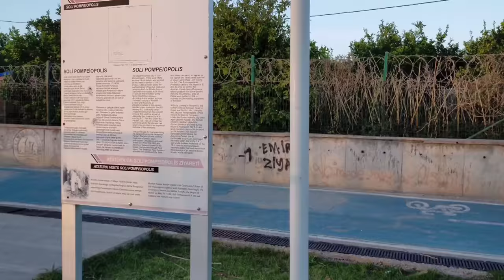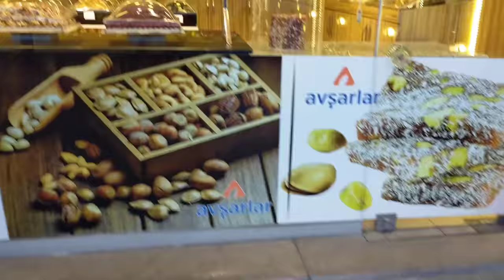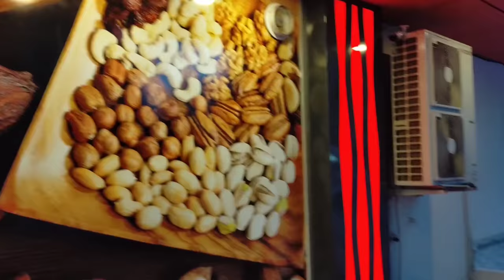Муж гордится тем, что я умею ДЕЛАТЬ! В Мезитли Соли Древний город/ Что продается в Kuruyemiş? Турция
В этом новом видео я Вам покажу, чем гордится мой муж, и что я умею делать?

Покажу, какой Древний город находится в Мезитли Соли.

И что продается в магазинах Kuruyemiş в Турции ?